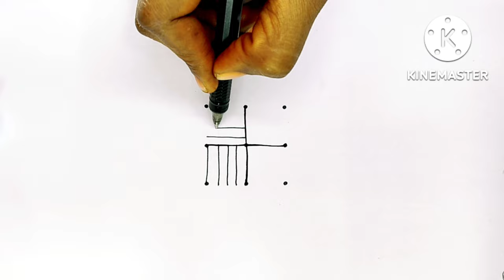easy padikolam /3 dots padikolam /small design padikolam /padikolam with dots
@kalakkalkolangal  easy padikolam /3 dots padikolam /small design padikolam /padikolam with dots